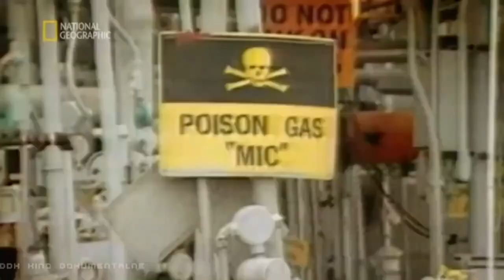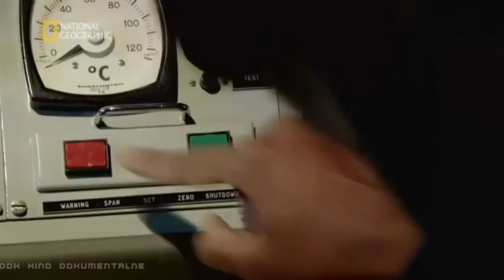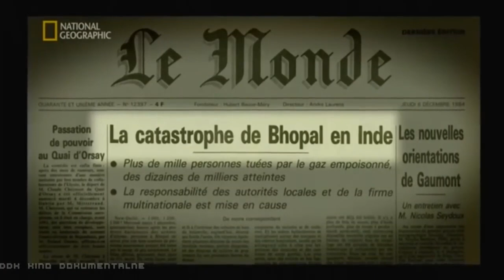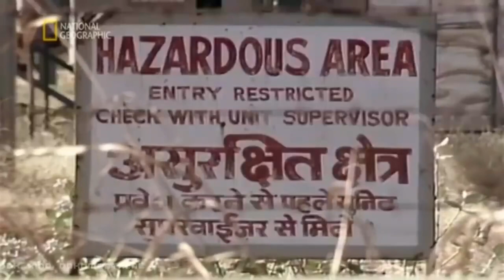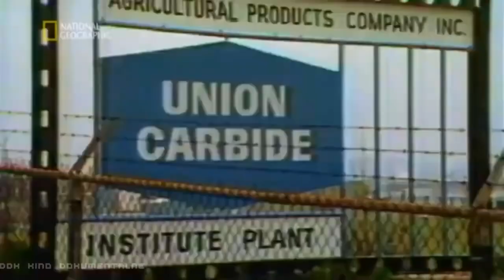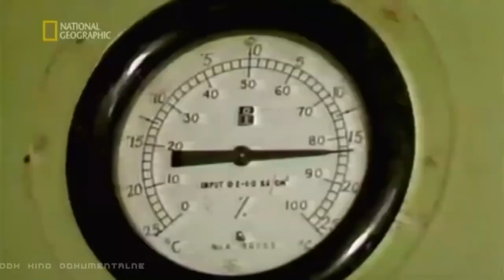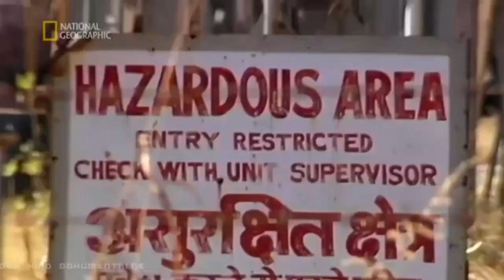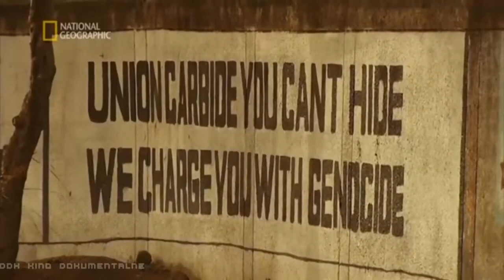"TUŻ PRZED TRAGEDIĄ: BHOPAL, GAZOWA ZAGŁADA" [FULL HD] - FILM DOKUMENTALNY - LEKTOR PL [DDK DOKU]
TUŻ PRZED TRAGEDIĄ: BHOPAL, GAZOWA ZAGŁADA" [FULL HD] / FILM DOKUMENTALNY / LEKTOR PL / PRODUKCJA/KRAJ/ROK: KANADA / USA 2012 / CZAS TRWANIA FILMU: 45 MIN./
                                                    STRESZCZENIE/OPIS:
 W latach 80-tych ubiegłego wieku na świecie miały miejsce dwie gigantyczne katastrofy. Większość ludzi pamięta tę z kwietnia 1986 roku z Czarnobyla, mimo, że bardziej tragiczna w skutkach była ta z Bhopalu, dwa lata wcześniej a dokładnie miała miejsce 3 grudnia 1984 roku w centrum Bhopalu, miasta znajdującego się w samym sercu Indii, z fabryki Union Carbide ulotnił się izocyjanian metylu, silnie toksyczny gaz. Ponad 40 ton trującej substancji rozprzestrzeniło się po ulicach miasta. Według różnych źródeł w trakcie katastrofy zginęło od 4 do 20 tysięcy osób. Kolejnych kilkadziesiąt osób zostało rannych lub niezdolnych do pracy. Zakażenie wpłynęło nie tylko na osoby wówczas żyjące w Bhopalu, ale także na ich dzieci i przyszłe pokolenia. Często podawaną przyczyną katastrofy były cięcia w firmie Union Carbide (należącej teraz do DOW Chemical, drugiej co do wielkości firmy chemicznej świata), które odbiły się na jakości zabezpieczeń. Twórcy dokumentu opisują tragedię przez pryzmat tego jak widzą ją przedstawiciele drugiego pokolenia po katastrofie. Jak wpłynęła ona na życie ich oraz ich rodzin? Dlaczego tak mało mówi się o tym, co dotknęło mieszkańców indyjskiego Bhopalu? Zachęcam do obejrzenia dokumentu.